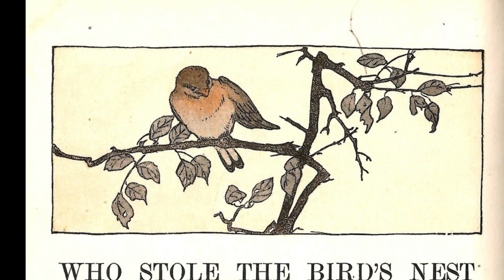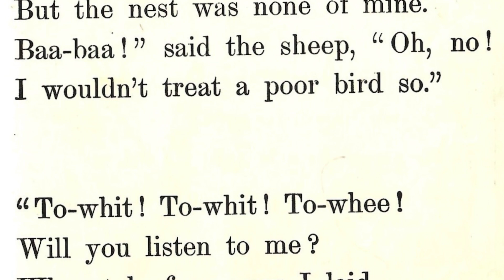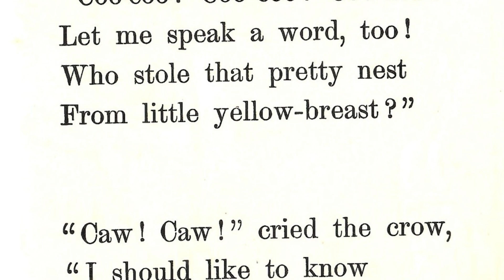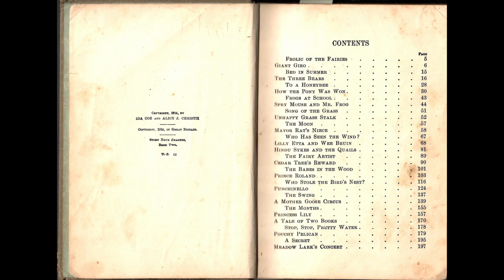Who Stole the Birds Nest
This story was read by Elsie Burk Chapman. It was recorded on a cassette tape she made for her children and grandchildren December 1981.

The story came from a book called:
Story Hour Readers - Book Two
BY Ida Coe and Alice Christi

I didn't have Elsie's original book, but I was fortunate enough to find a copy on ebay. The pictures are originals from the same book Elsie had.

You can see pictures of the book at the end of the video.